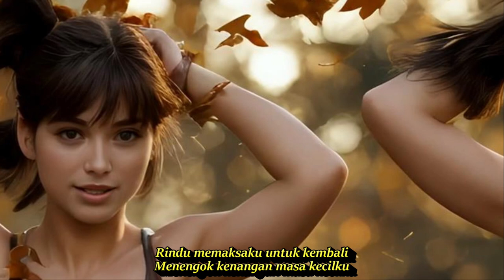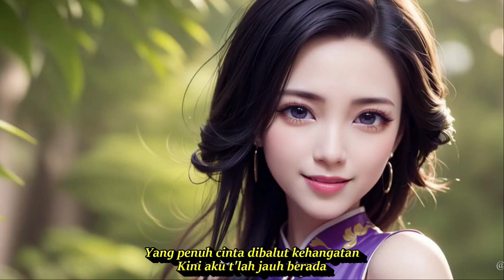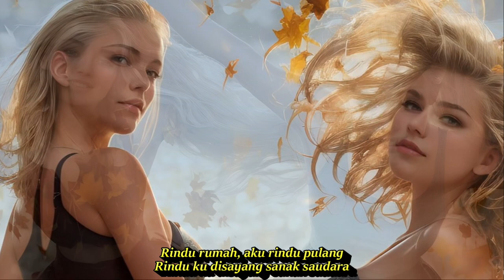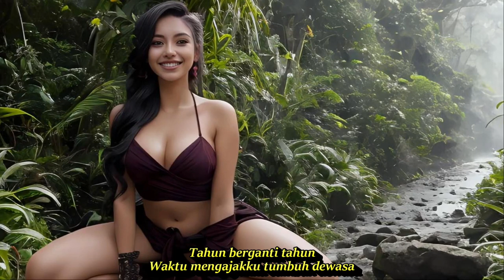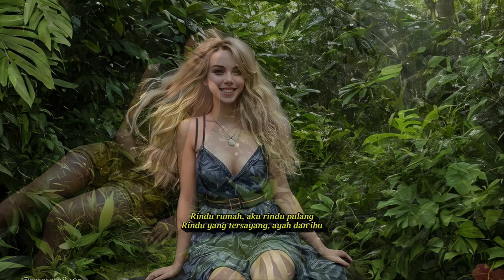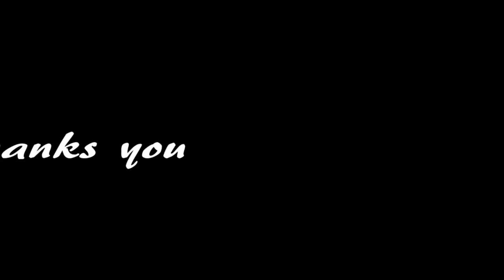RINDU RUMAH DJ REMIX DISCO TEMBANG KENANGAN PALING DICARI || KOMPILASI AI ART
LAGU NOSTALGIA UNTUK KENANG MASA KECIL COCOK PAS SANTAI
Rindu Rumah
Lagu Wizz Baker

Lirik
Tahun berganti tahun
Waktu mengajakku tumbuh dewasa
Banyak suasana telah berubah
Karena hukum dan tuntutan dunia
Rindu memaksaku untuk kembali
Menengok kenangan masa kecilku
Yang penuh cinta dibalut kehangatan
Kini aku t'lah jauh berada
Rindu rumah, aku rindu pulang
Rindu yang tersayang, ayah dan ibu
Rindu ku disayang sanak saudara
Oh-oh, rindu pun s'lalu pada mereka
Yang telah pergi menghadap Tuhan
Hanya lewat mimpi, kita bertemu
S'moga tenang di rumah yang berbeda